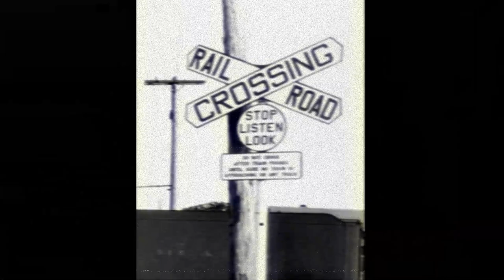1920s - 1940s Vintage Trains & Automobiles Near Miss & Crash | Old Cars at the Station | Riding Rail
1920s - 1940s Vintage.  Compilation of old film footage & still photos of Trains & Automobiles.  Near miss and a train smashing old car.  Awesome 1920s cars parked at the station.